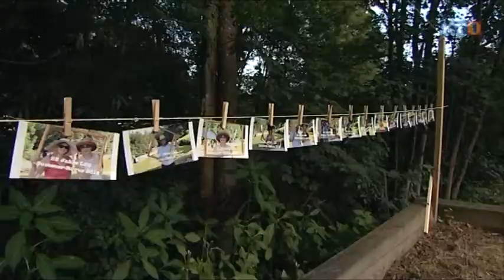Sommer-Revue 25Jahre LSB-Netzwerk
25 Jahre LSB-Netzwerk, 60 Jahre Gerald Uhl und die Staffelübergabe in der Geschäftsführung waren am Donnerstag, dem 7. Juli 2016 Anlass, einen Abend lang inne zu halten und die letzten 25 Jahre mit WegbegleiterInnen, MitarbeiterInnen und FreundInnen Revue passieren zu lassen.